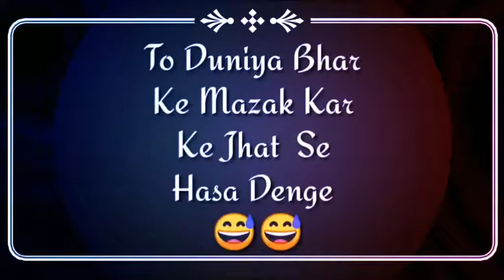Dosti Forever || Dosti Dialogue Status